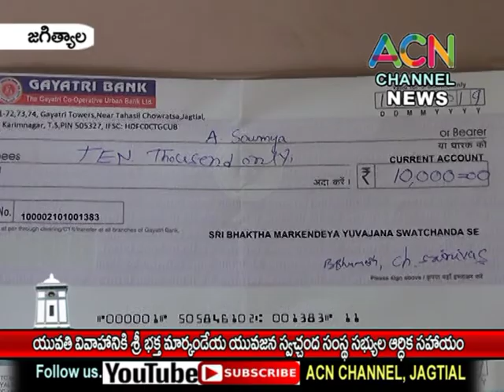జగిత్యాల : యువతుల వివాహానికి శ్రీ భక్త మార్కండేయ యువజన స్వచ్చంద సంస్థ ఆర్ధిక సహాయం